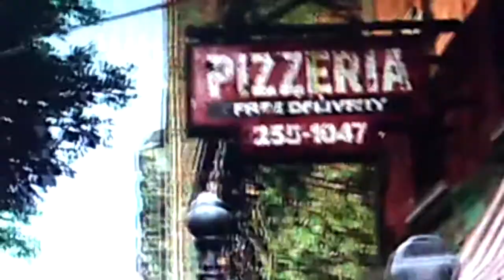😂MY BEST AND FUNNY MOMENTS🤣 in THE LAST OF US Remastered [Walkthrough PARTE 1]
📆 OGNI LUNEDÌ e VENERDÌ/SABATO alle ORE 12:00 - 17:00🕑